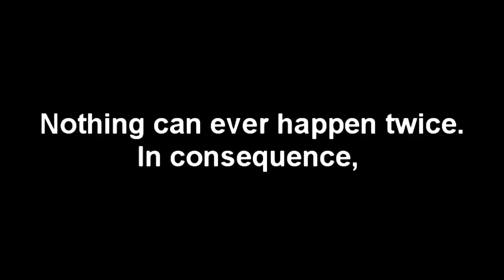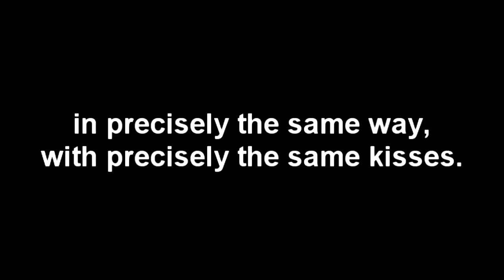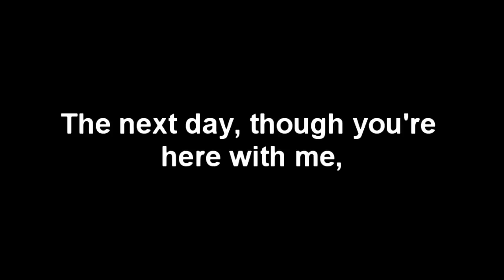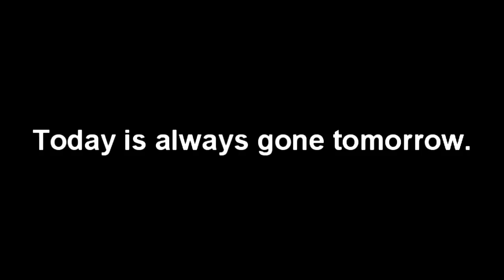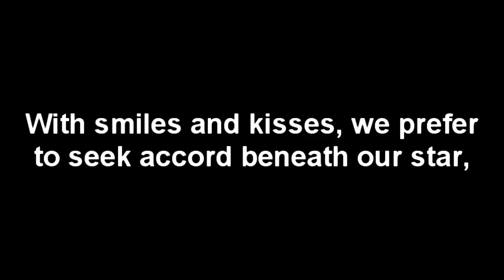Wislawa Szymborska: Nothing Twice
for english project